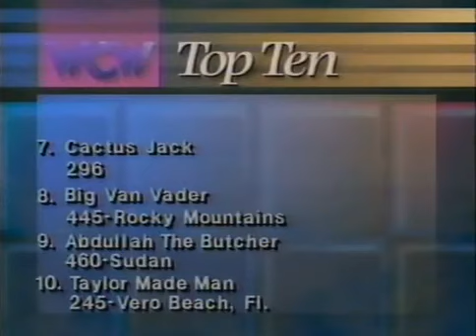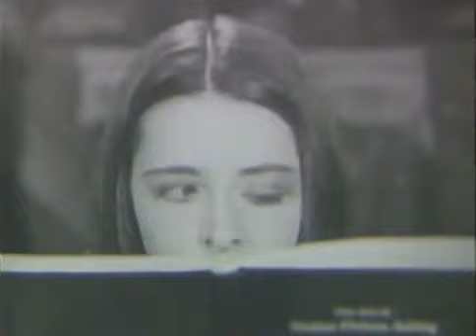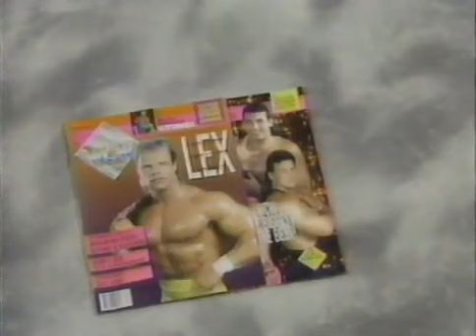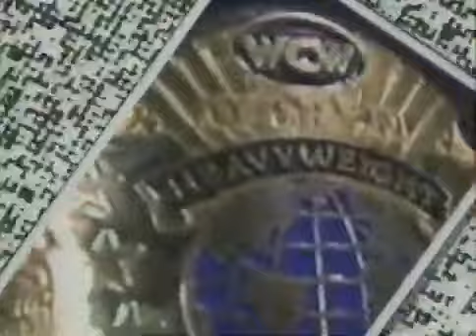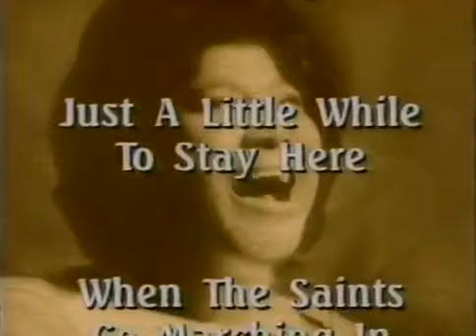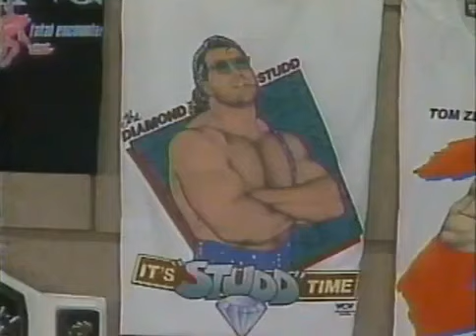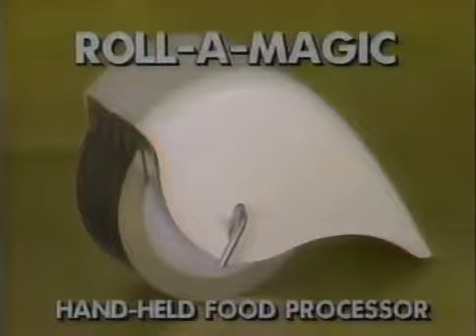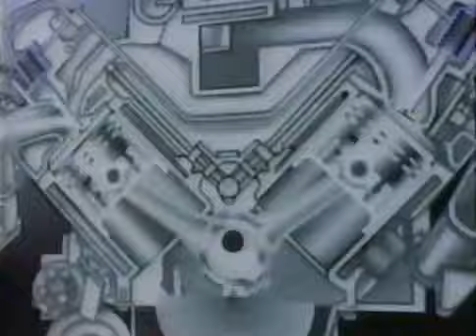Klassic Territory - WCW World Championship Wrestling 02.01.1992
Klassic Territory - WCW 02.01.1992